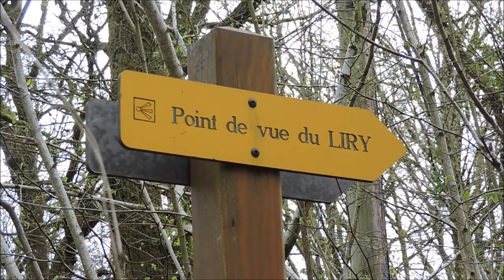Rando du jeudi 20 avril 2023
Une agréable randonnée.